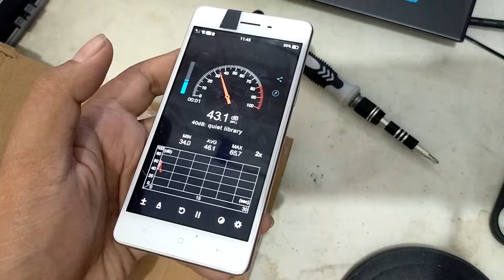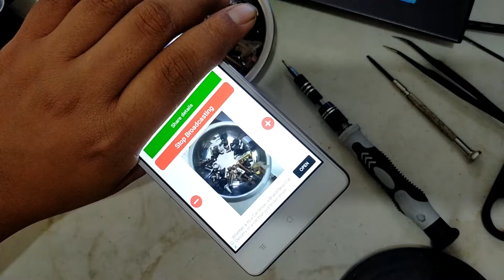Oppo F1 Battery Replacement